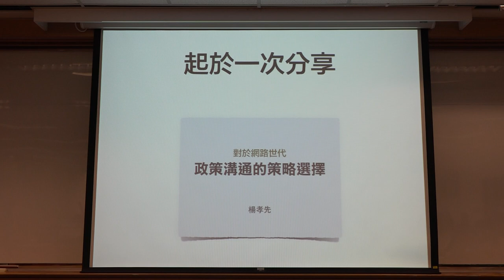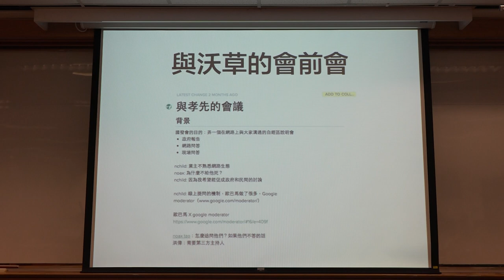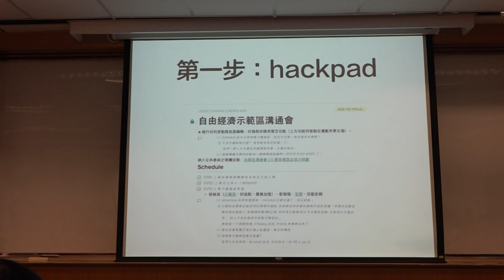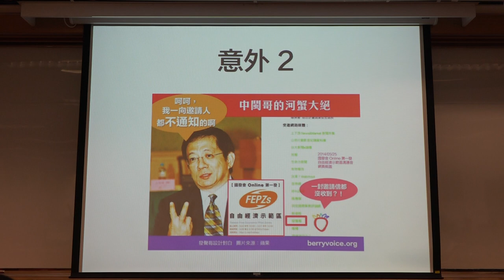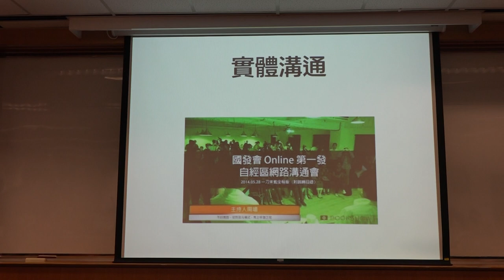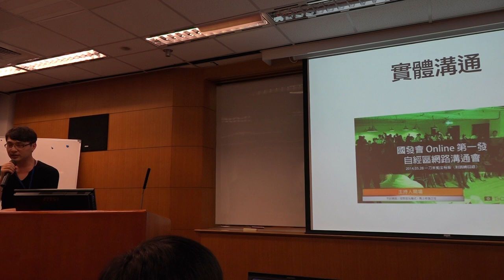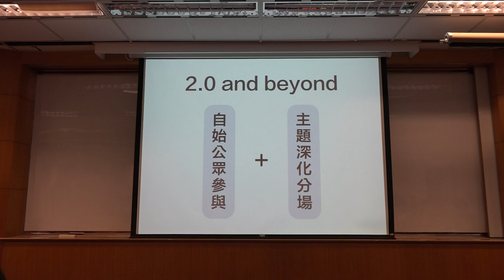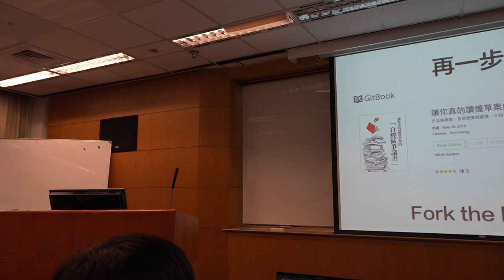g0v tw hackath9n 中場短講 自經區溝通會 台灣零時政府第玖次還我土地黑客松